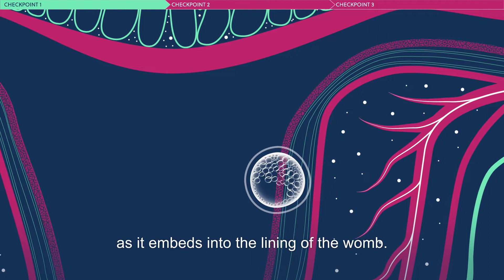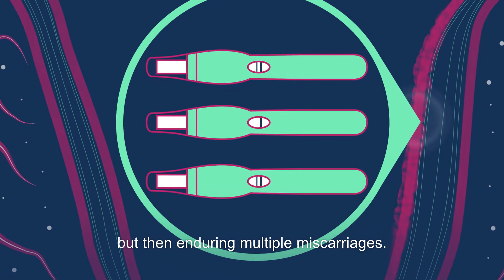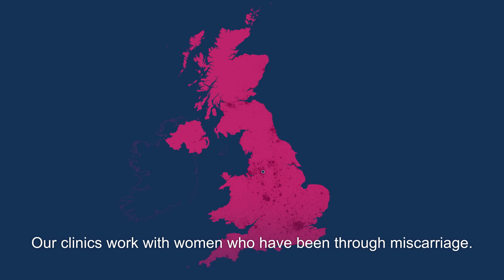Our Research: What Causes Miscarriage | Tommy's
Why does miscarriage happen? 71% of parents never learn why. Researchers at Tommy's National Centre for Miscarriage Research are working to understand the causes and find answers.

Half of adults in the UK have experienced baby loss or know someone who has - but most parents never find out the real reason why due to a shocking lack of research.

It doesn't have to be this way – and Tommy’s research is finding the answers. But research into pregnancy loss is currently seriously underfunded compared to other medical conditions.

We believe that every parent deserves answers. Let us know if you agree.